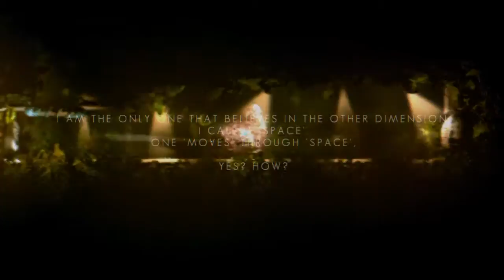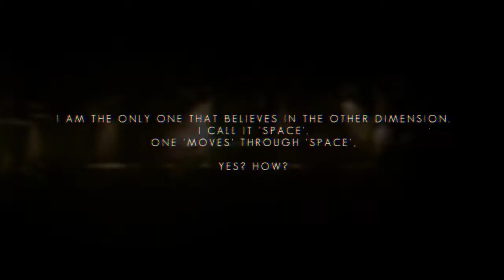The Swapper First impression PT. 3